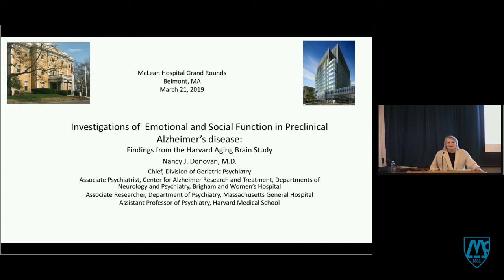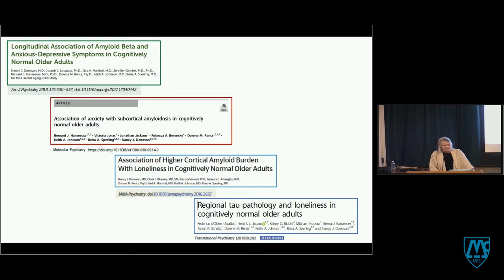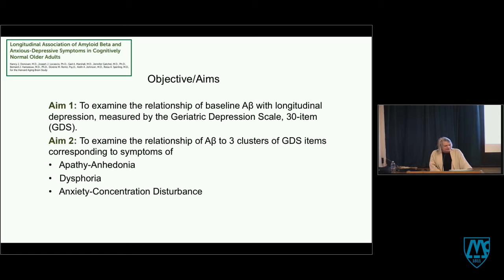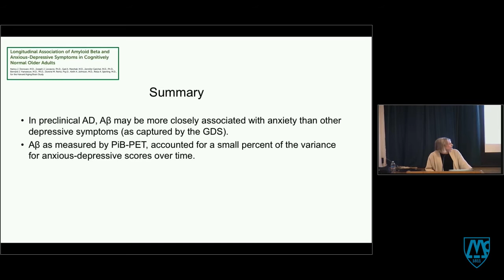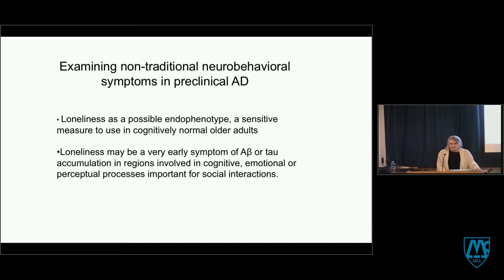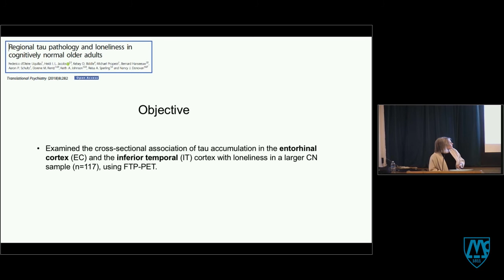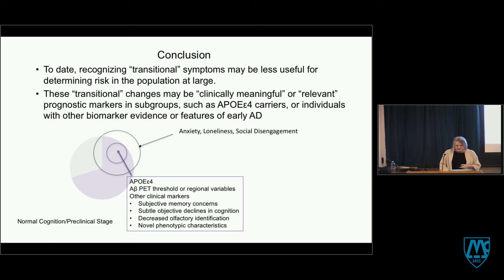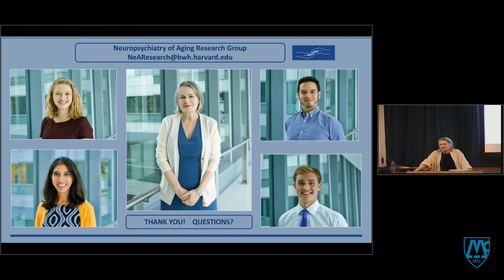Investigations of Emotional and Social Function in Pre-Clinical Alzheimer’s Disease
Visiting Scholar Series
Nancy J. Donovan, MD, Brigham and Women’s Hospital

Grand Rounds lecture on March 21, 2019